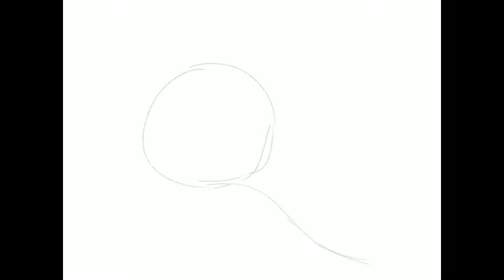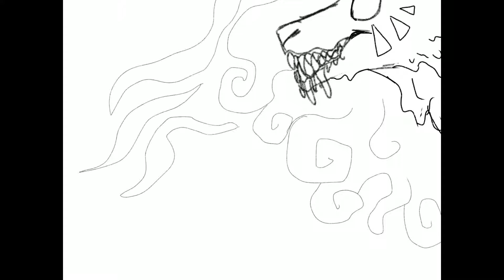Izzy Illustrates #6: Azúcar {OC}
Sorry I didn't have a video up last week, I got kind of busy. This week is a little character development with Hex and Azúcar as the main feature.